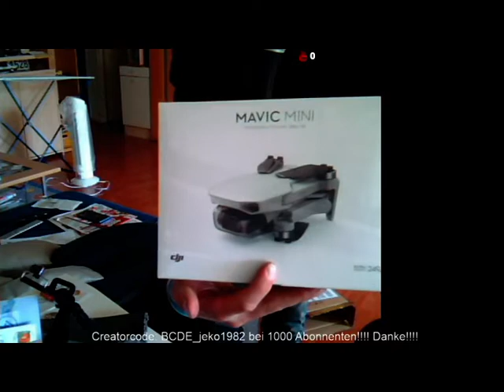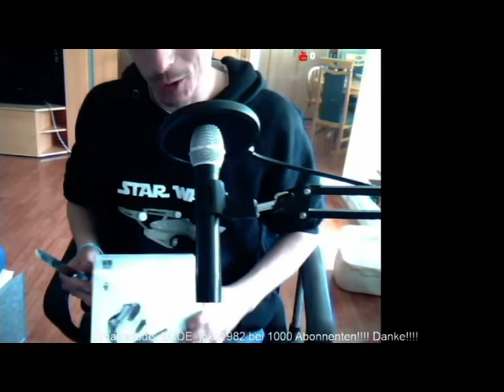Das auspacken Der Drohne und test in der Wohnung XD